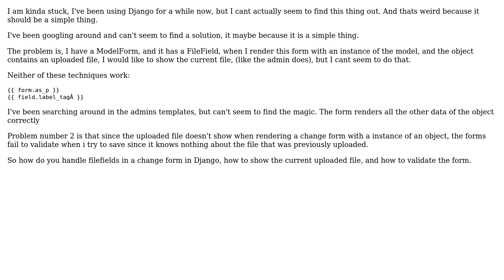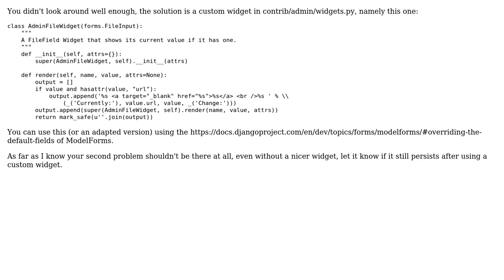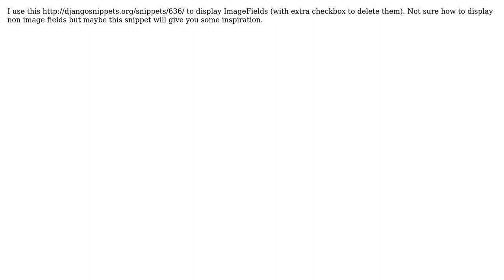How to show current file in templates with Django FileFields? (3 Solutions!!)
How to show current file in templates with Django FileFields?

With thanks & praise to God, and with thanks to the many people who have made this project possible! | Content (except music & images) licensed under CC BY-SA | Music | Images & others | With thanks to user Tuxedo Joe user KillianDS user espenhogbakk user dzida and the Stack Exchange Network Trademarks are property of their respective owners. You are responsible for your own actions.